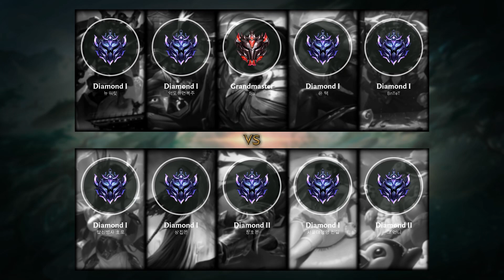Garen Mid vs Talon - KR Grandmaster Patch 10.2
- Runes: 00:18 (Conqueror)
- Damage dealt: 26:57
- Ability & Build: 26:46
- Skin: Classic Garen